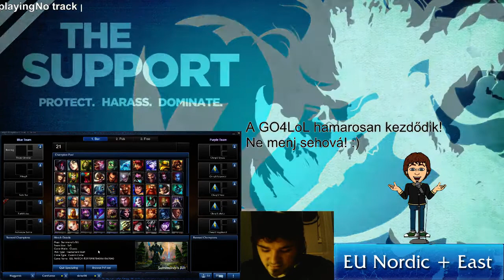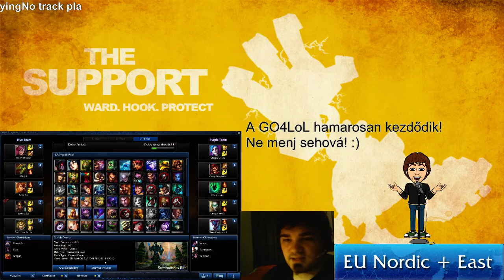Bleiz vs Counter Clockwize GO4LoL